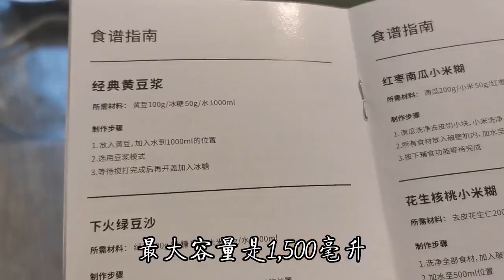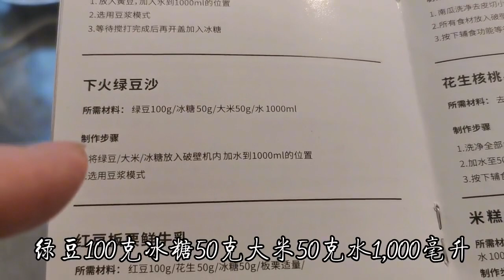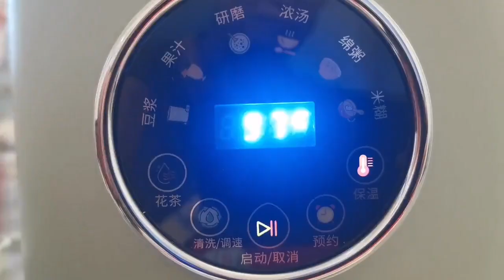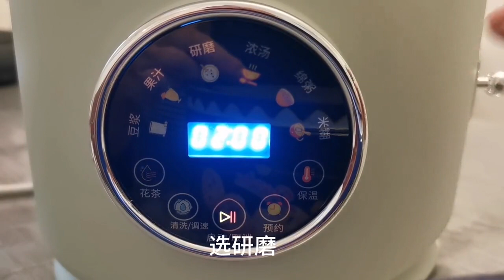389元轻音破壁机，2付刀可以互换，打豆浆磨干粉，一机搞定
389元轻音破壁机，2付刀可以互换，打豆浆磨干粉，一机搞定